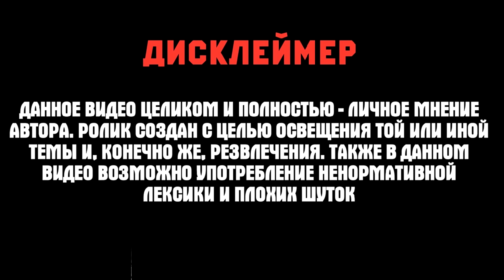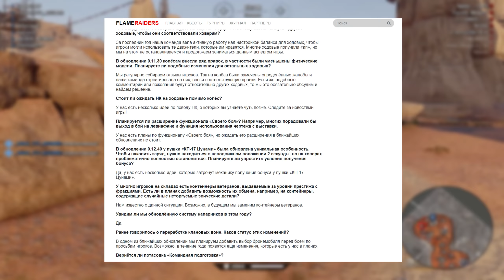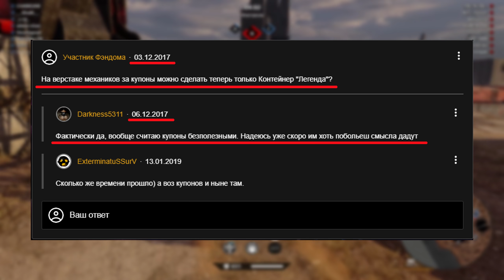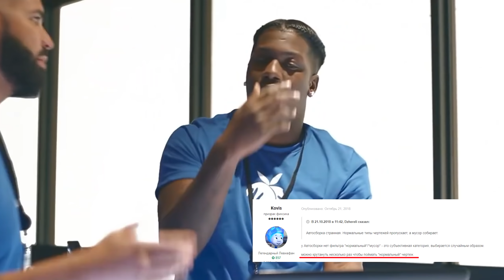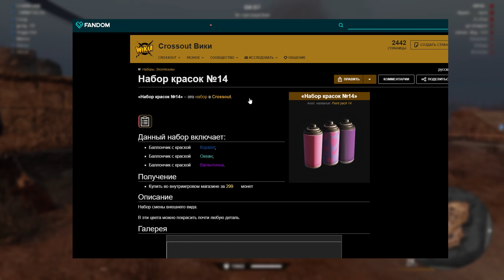6 Недоработанных или Забытых Аспектов Игры • Crossout/Кроссаут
Салют, на связи чейнсоу!
Сегодня поговорим про недоработанные или забытые аспекты игры,

Всем удачи!